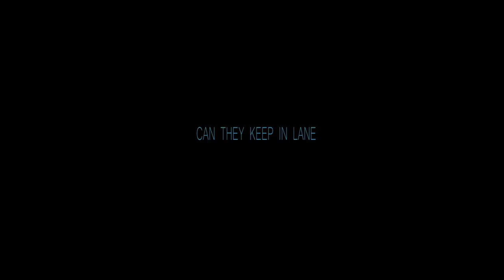LANE - Official Trailer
An ordinary swim on an ordinary night takes a twisted turn when two women occupy the same lane.
If you've ever been a Lane swimmer, you will relate. If you've never been a Lane swimmer, you will relate.

This project needs your help.